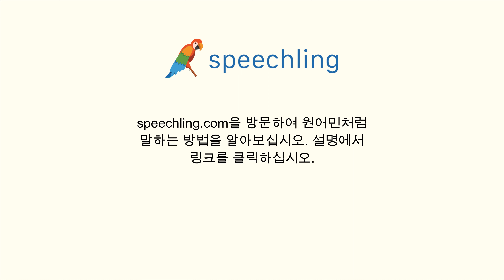포르투갈어로 "누구세요?" 말하는 법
남자 목소리 :
Quem é esse?

여성 목소리 :
Quem é esse?

남성 음성 번역 :
누구세요?

여성 음성 번역 :
누구세요?